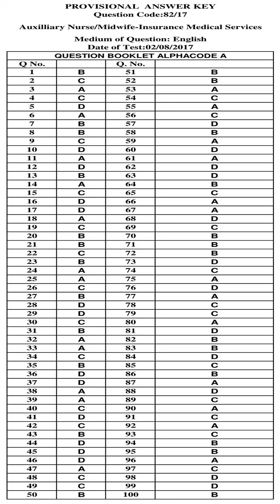KPSC Answer Key AUXILLIARY NURSE|MIDWIFE INSURANCE MEDICAL SERVICES